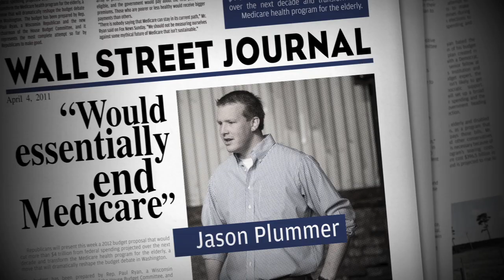Jason Plummer: Obvious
When he praised the plan to end traditional Medicare... ...Jason Plummer said the benefits are "pretty obvious."
You see, even though it makes seniors negotiate with insurance companies for
coverage
... and pay sixty-four hundred dollars more every year
...it gives a massive new tax break to millionaires like Plummer.
That might be the obvious choice for Plummer, but ending the Medicare guarantee is wrong choice for the middle-class.